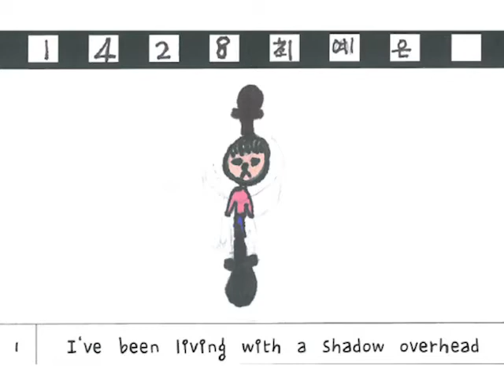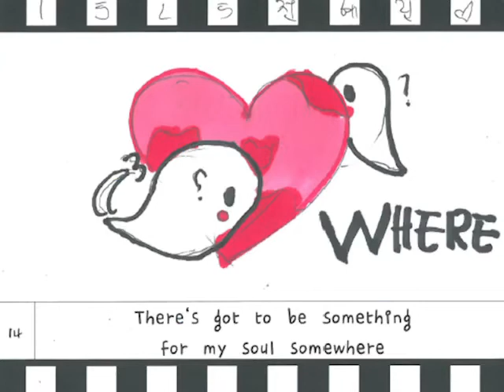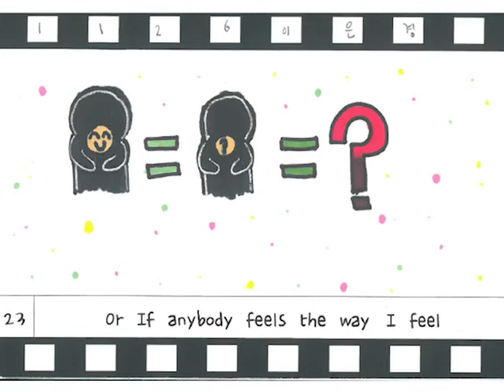2020 경포중학교 팝송 UCC Way back in Love